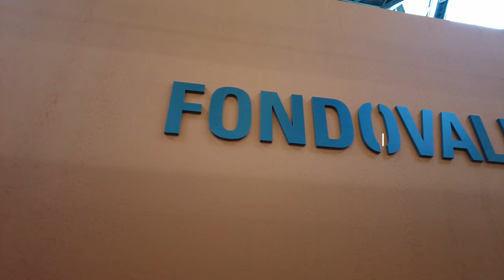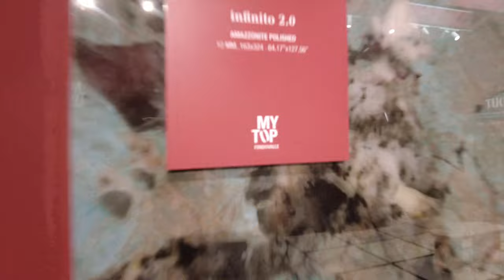Fondovalle - Cersaie 2022 - Bologna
Z wizytą na stoisku Fondovalle

39. edycja Cersaie, Międzynarodowej Wystawy Płytek Ceramicznych i Wyposażenia Łazienek, która odbyła się w BolognaFiere w dniach od 26 do 30 września, spełniła wysokie oczekiwania firm, które uwierzyły w możliwość zainwestowania w wystawę, aby powrócić do bezpośredniego spotkania ze swoimi klientami, prezentując najnowsze innowacje produktowe na stoiskach o dużym oddziaływaniu wizualnym i emocjonalnym. W piętnastu w pełni zajętych halach bolońskiego centrum wystawienniczego - o łącznej powierzchni 140 000 metrów kwadratowych - zaprezentowały się 624 firmy, w tym 354 z sektora płytek ceramicznych, 88 z sektora wyposażenia łazienek, 183 z sektora układania, surowców, nowych powierzchni i usług. Wystawa o silnej międzynarodowej konotacji, potwierdzonej przez 237 zagranicznych wystawców - 38% całości - i 26 reprezentowanych krajów.